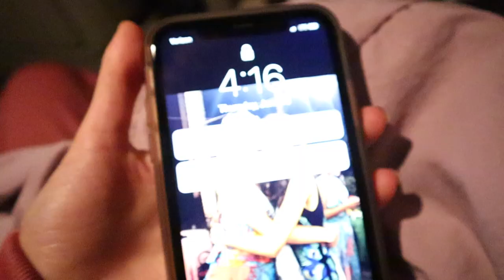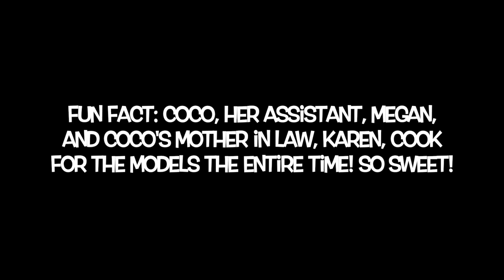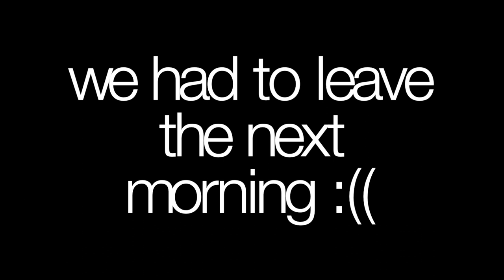Spending 3 Days with Coco Rocha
Here's a vlog of my time at Coco Rocha Model Camp in New York! I had such a fun time and learned so much! It was, by far, one of the best experiences of my life! I'm so grateful for everyone involved! Xoxo